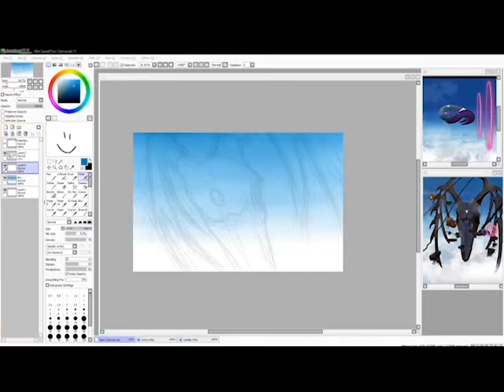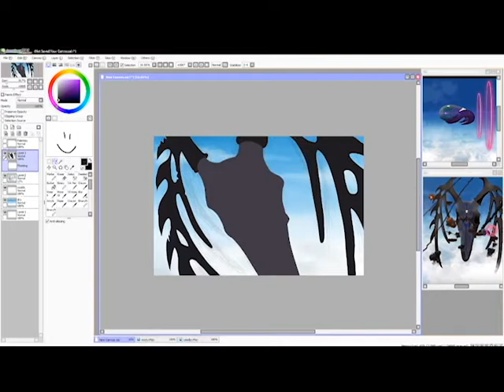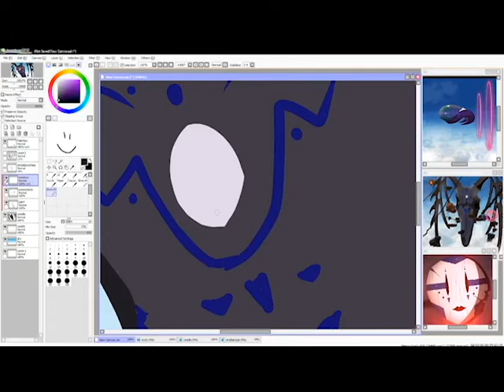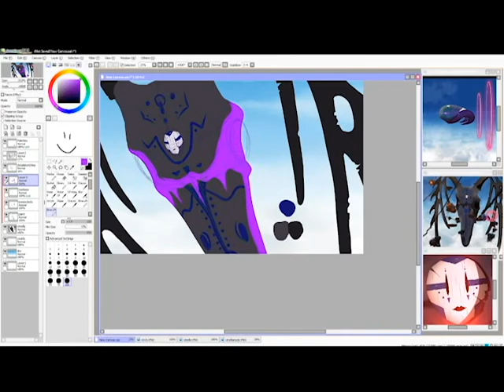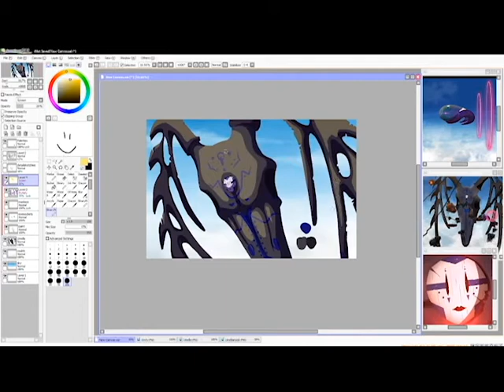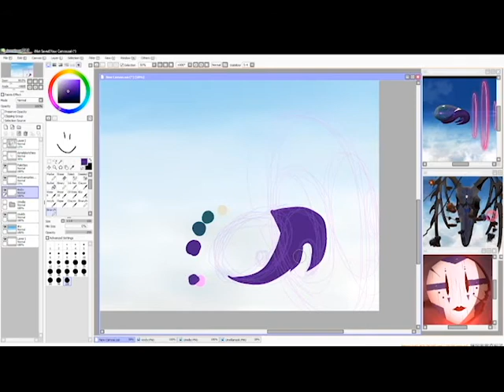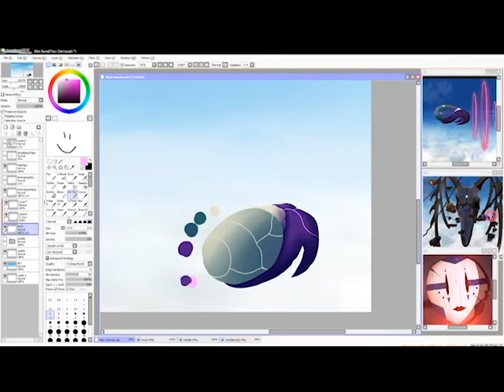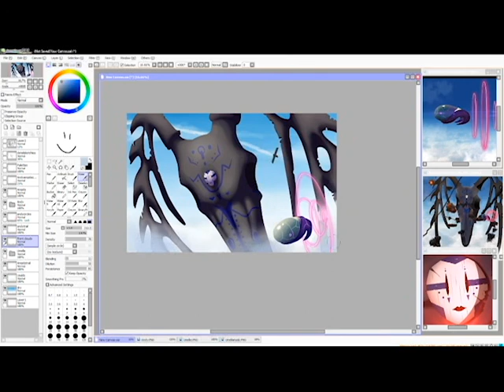Song in the Sky fanart speedpaint